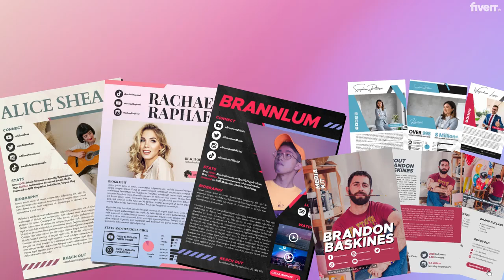Design electronic press media kit, epk, one sheet for artists, brands, business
I am a professional Electronic Press Kit EPK specialist with over 8 years of experience in the Media Industry. I strive to create the best Media Kit designs for passionate creatives as I am one myself!

I have gained expertise in making effective EPK Media kits and Press kits while working Industry Giants like Warner Music Group, Universal Music Group and others.

 What I Offer:

A promising and responsive modern Professional Electronic Press/Media Kit (EPK) or One Sheet for Musicians, Bands, Influencers, Personalities, Actors, Emcees, Speakers, Professional DJs, Podcast, Corporate Brands, Products, Businesses, Entertainment Companies and more!

What you Get:
A clean, minimal yet eye catching design delivered in PDF with clickable links. A great press kit allows for more publicity + brand recognition!

WHY AN EPK
    EPK is like your Resume in the Media World
    An Impressive EPK is like a Prospectus of your Capabilities
    Helps Media Outlets learn about your brand, music, product or works
    Journalists, Promotors and Agents look at Media Kits before engaging you
how to create a media kit for brand deals
electronic press kits
press kit
how to create an electronic press kit
how to make an electronic press kit for a band
how to make an electronic press kit for a dj